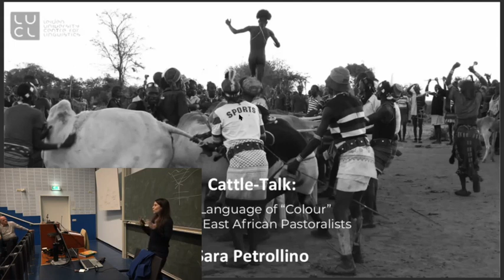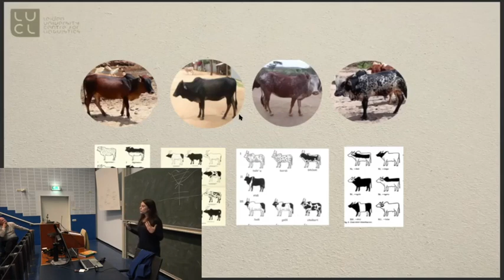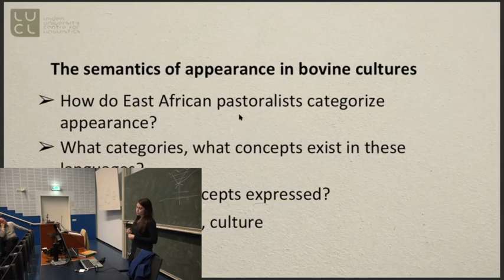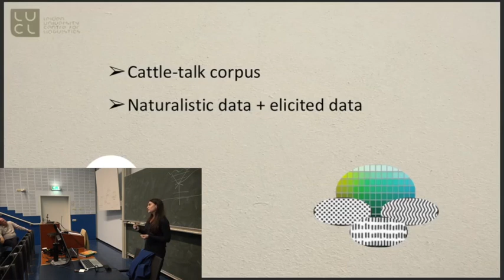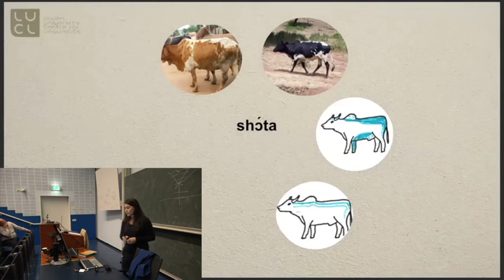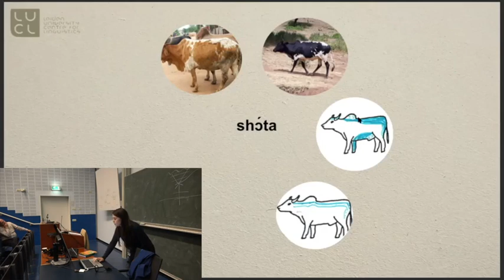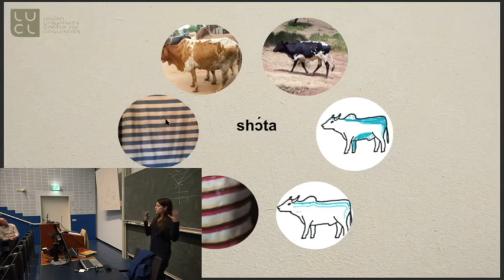East Africa Day Leiden - Cattle-talk: The language of "colour" among East African pastoralists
How to cite: Petrollino, Sara. 2019. Cattle-talk: The language of "colour" among East African pastoralists. Talk given at East Africa Day Leiden 27/09/2019.

Abstract: This talk is an overview of a project which will be based at Leiden University over the coming 36 months. Livestock is a central cultural theme in the pastoral societies of Africa. The languages of pastoralists have incredibly complex expressions to refer to the colours and patterns of the animal coats. These expressions are important for cultural and ritual purposes, but they also reflect the indigenous knowledge of animal categorization and breeding. Loss of biodiversity however is endangering the traditional knowledge linked to livestock. Animal biology studies have demonstrated how cultural preferences and indigenous knowledge have shaped breed selection and preserved cattle biodiversity in African countries. In spite of the rich ethnographic and zoological literature on cattle colour, no empirical studies have been conducted to investigate how this subsistence economy (pastoralism) influences the language and its categorization systems. Fundamentally, the question of how cattle colours are categorized and expressed in languages is yet to be answered. What categories exist in the languages of pastoralists? Do these semantic concepts reflect universal or languagespecific  tendencies? What (environment? culture?) governs the similarities (or the differences) attested crosslinguistically  in cattle colour systems? The project will document the ethno-taxonomies of three languages of East Africa: Hamar, Oromo and Maasai. A cattle-talk corpus will be compiled, which will include natural linguistic and social interactions, and cattle related genres. An ethnographic approach will be combined with methods of anthropological and cognitive linguistics to better understand colour and pattern categorization. This investigation is relevant to all kind of cattle research. Beyond colour science, the study will bring important  insights into the linguistic history of East African pastoralists: cattle representation is prominent in the rock art of the region and coat-colour polymorphism (and cattle appearance) is taken as diagnostic for determining cattle domestication and the spread of pastoralism in Africa. Understanding cattle colour expressions can moreover clarify the relation between pastoral indigenous knowledge and the genetics of cattle colour.